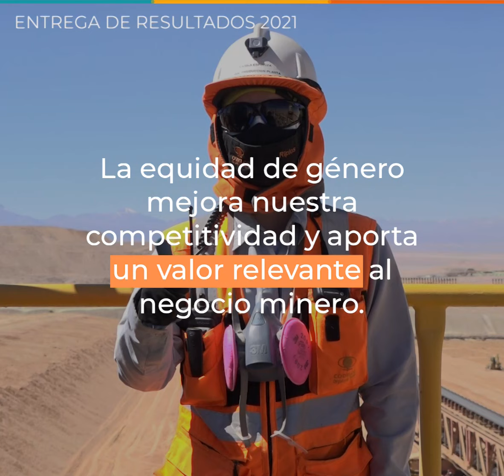Entrega de resultados 2021 | Diversidad